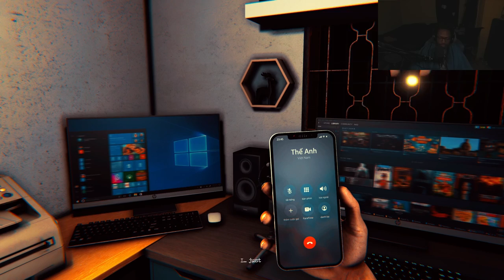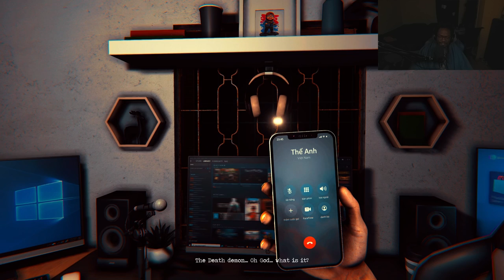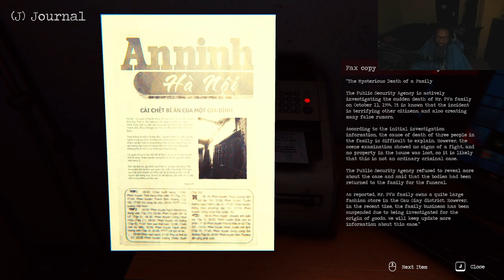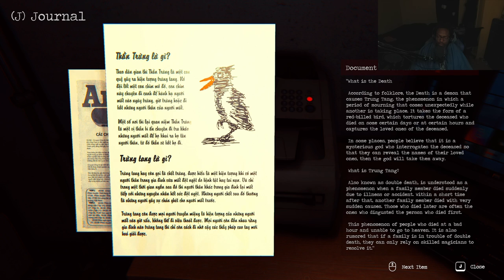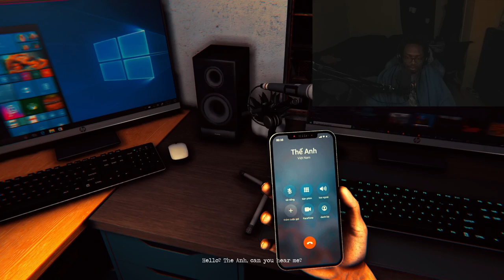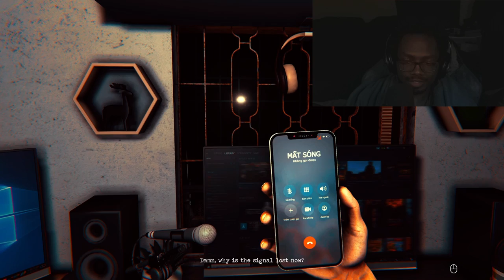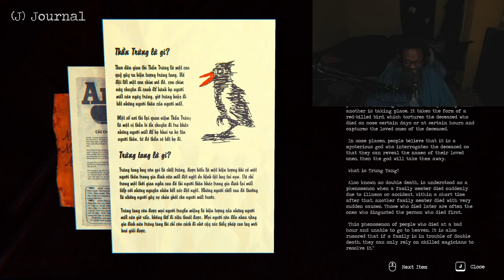Here Comes The Welcoming Committee! (The Death #2)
We're officially moved in and weird things are staring to happen!